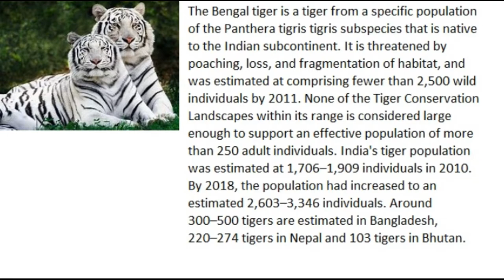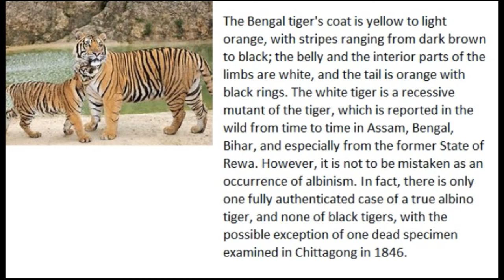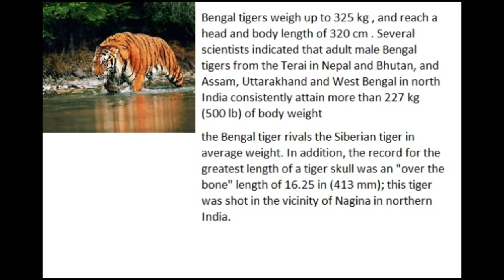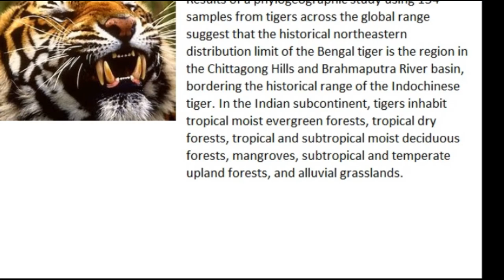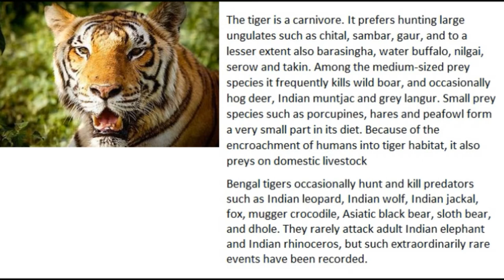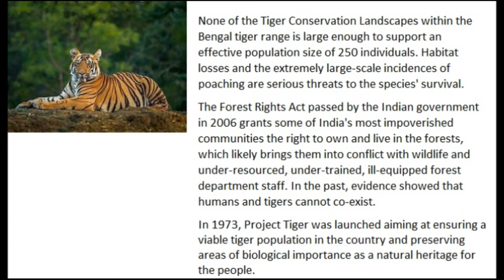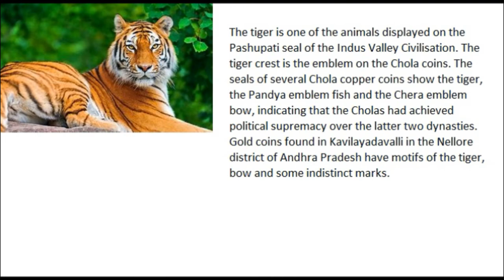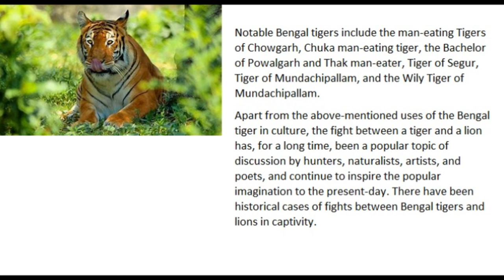The Royal Bengal tiger🐅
Tigers are icons of beauty, power, and the importance of conservation. Learn five surprising facts about these striped felines, including how large the cats can be, an adaptation some developed for swimming, and how much wild tiger populations have declined.